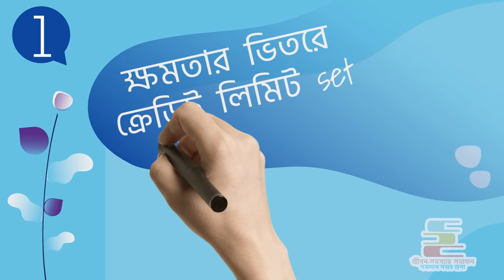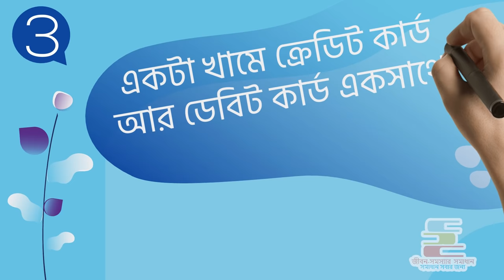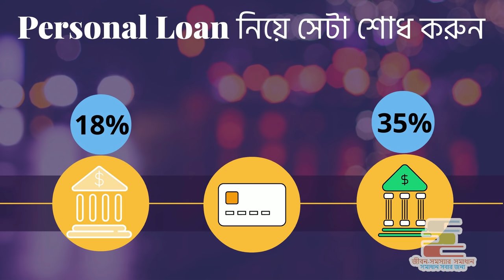চালাকি করে Credit Card use করতে শিখুন | Bangla Motivational Video | Advantages and Disadvantages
In this Motivational Video in Bangla of "চালাকি করে Credit Card use করতে শিখুন | Bangla Motivational Video | Advantages and Disadvantages" you will learn how to use credit card smartly

সমস্যা ১: ক্ষমতার বাইরে গিয়ে ব্যয় করে ফেলা

সমস্যা ২: সময় মত bill pay করতে ভুলে যাওয়া

সমস্যা ৩: ক্রেডিট কার্ড দিয়ে cash withdrawl করা

সুবিধা ১: ৫০ দিন অব্দি interest free loan পাওয়া

সুবিধা ২: Reward points

সুবিধা ৩: Subscription services

সমাধান ১: ক্ষমতার ভিতরে ক্রেডিট লিমিট set করে রাখা

সমাধান ২: auto debit option on করে রাখা

Watch all the book summary videos made by us: shorturl.at/jnDI7